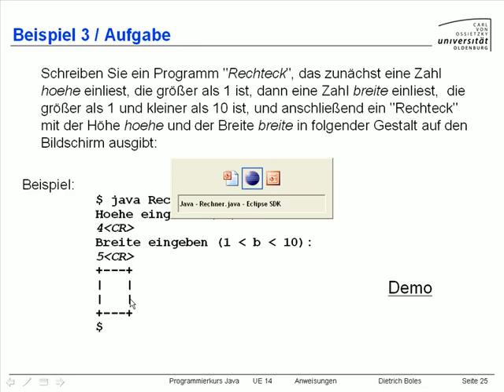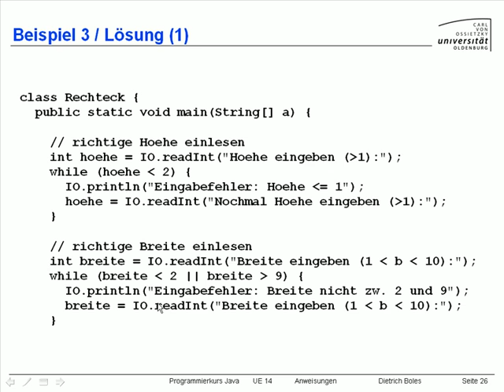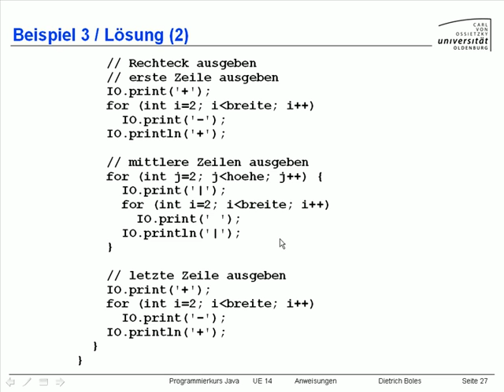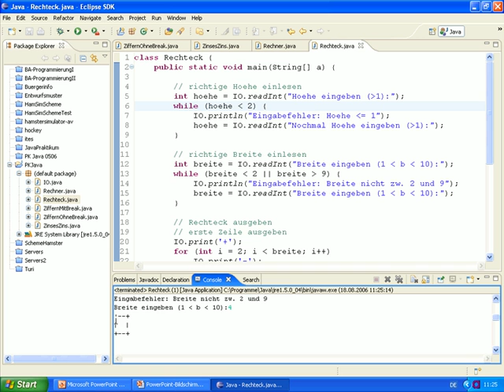UE14-Anweisungen [-25-Beispiel (3)]